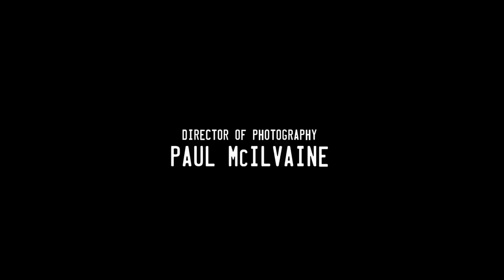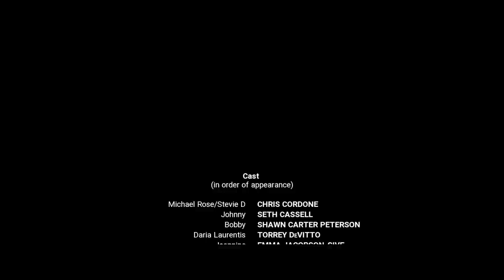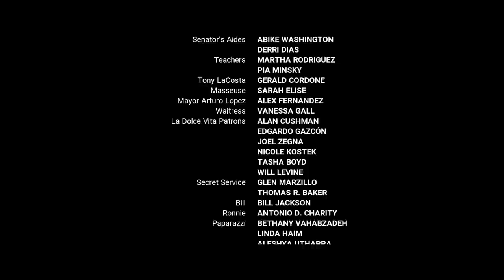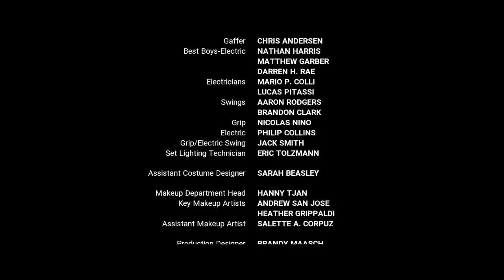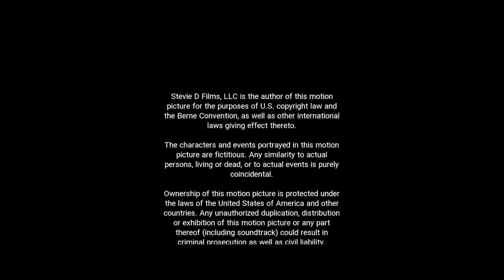Stevie D (Free Full Movie) Comedy Crime Drama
A Los Angeles construction magnate's only son accidentally kills a connected man. A sinister plan is hatched that sends the son into hiding while an unsuccessful actor is hired to fill his shoes and unknowingly take the hit.

Directed by Chris Cordone
2016
Starring Torrey DeVitto, Kevin Chapman, Chris Cordone, Hal Linden
Edited for Youtube ad friendly standards